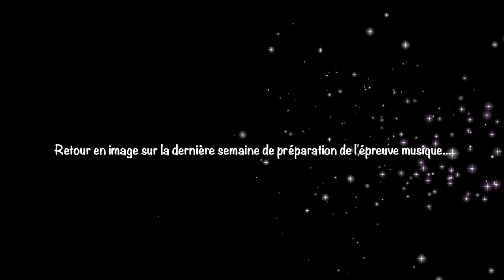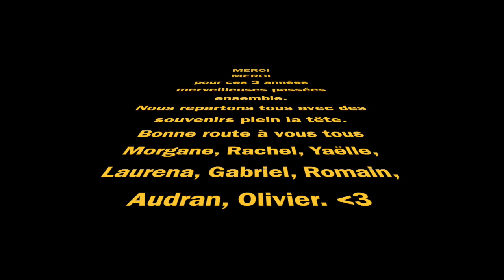option musique lycee mariecurie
preparation de l'épreuve de pratique du bac-2017